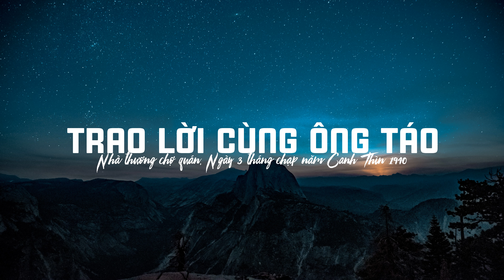Thiên số định cũng chưa quá hạn, Nên phải còn bận mãi ách nàn tai.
TRAO LỜI CÙNG ÔNG TÁO
(Chép theo bản chánh do Đức Ông giữ)
Đôi lời cặn hỏi Táo Quân ông,
Sắp tính về chầu Thượng giới không?
Nếu có việc trần tâu thẳng lẽ,
Đừng như những kẻ bén hơi đồng.
Đêm ngồi nghĩ hỏi thăm ông Táo,
Sổ sách trần ông tính đã xong chưa?
Năm Canh Thìn nhiều trận gió mưa,
Cho nhơn loại trăm cay cùng ngàn đắng.
Còn một tháng trông coi dài dặn,
 Chắc hăm ba theo lệ cũng chầu Trời.
Đêm nay trò chuyện với tôi chơi,
Thêm dặn trước ít lời ông xin nhớ.
Táo cười rằng! Có chi nhắn nhở?
Mới hôm nay sao lại gấp quá chừng?
Có điều chi lo bệu bâng khuâng,
Mà vội vã dặn dò tôi sớm vậy?
Sãi cả cười, vuốt ve tấm đẫy:
Sợ ngày về ông bận lắm chè xôi.
Của chúng sanh làm lễ vãn hồi,
E quên mất những lời tôi gởi gắm.
Nên tính trước trao tờ cáo thẩm,
Cuộc trần gian đà trải một năm qua.
Luôn từ ngày Tăng Sĩ xa nhà,
Đều rút kết tâu qua cùng Thượng Đế:
Ngày vâng chỉ đáo lai trần thế,
Cõi Trung Ương nhằm đất nước Việt Nam.
Chọn một chàng tuổi trẻ tục phàm,
 Mượn tay gã tờ hoa Thần hạ bút.
Khuyêu bá tánh tầm tiên rời tục,
Chỉ máy Trời bày tỏ việc về sau.
Gái cùng trai già trẻ bước vào,
Đường trí huệ quy y gìn Đạo pháp.
Thần cũng chẳng say mê chùa tháp,
 Chẳng tham tiền, tham vật, món chi chi.
Hơn năm dư quyết chí duy trì,
Truyền sanh chúng phải kính thờ Trời, Phật.
Cũng lắm kẻ phàm phu sơ thất,
Vội trêu đùa lũ quỉ ngạo đoàn ma.
Lúc ăn năn sửa tánh rất thật thà,
Còn lắm kẻ nghinh ngang theo chọc rối.
Mượn luật pháp ẩn trong bóng tối,
Mãi làm điều phi nghĩa chuyện bất lương.
Dạ hiểm sâu không thước đo lường,
Dốc phá hoại đường ngay, bôi lẽ thẳng.
Thêm lời tiếng thấp cao nhẹ nặng,
Làm cho người tu tỉnh phải xót xa.
Nên hạ thần kính cẩn tâu qua,
Xin Ngọc Đế phân minh giùm trần thế.
Nay cũng lắm người ưa kinh kệ,
Muốn tu mà gặp lúc quá gay go.
Xác trần còn mắc phải neo đò,
Giờ rước khách đã ngưng rồi năm tháng.
Thiên số định cũng chưa quá hạn,
Nên phải còn bận mãi ách nàn tai.
Vọng Thánh minh đức rạng khắp nhơn loài,
 Ban phước xuống dân lành cho bớt khổ.
Gạo lúa kém là đồ sản thổ,
Hàng hóa cao, ấy của ngoại bang vào.
Kẻ nghèo hèn thêm nỗi đói đau,
Rất mong mỏi an cư cùng lạc nghiệp.
Oai trời đất thế trần khủng khiếp,
 Nhưng ngặt loài thỏ cáo cứ đua tranh.
Lũ sói hùm hươi gút múa nanh,
Cho trăm họ hãi hùng cơn sấm nổ.
Thần rán sức ra công khuyến dỗ,
Gìn thuần phong mỹ tục của Rồng Tiên.
Tập ở ăn theo nết Thánh hiền,
Lòng tu tỉnh, dòm Phật Tiên nôi chí.
Bày tường tận trước sau chung thỉ,
Đời văn minh vật chất bỏ gương xưa.
Nghiệp Tổ Tiên con cháu vày bừa,
Học thói mới lăng loàn theo sở dục.
Khắp thế giới binh lương cụ túc,
Quyết tranh giành quyền lợi, xé xâu nhau.
Thấy nhơn sanh tuôn giọt máu đào,
Lòng bác ái động tình rơi nước mắt.
Tiếng ai bi thở than véo vắt,
Khắp Đông, Tây, Nam, Bắc chịu ưu sầu.
Kẻ lương hiền chờ giọt mưa ngâu,
Người bạo ngược thừa cơ nguy thủ lợi.
Ở thị thiềng đua chen xướng khởi,
Những tuồng hư cho bọn gái lẫn trai.
Nào hút thuốc phiện, hội ve chai,
Nào trùm đĩ, ma cô, nghề hút máu.
Ai để mắt xem đời chu đáo,
Chẳng khỏi than giùm dân tộc hư hèn.
Diện áo quần, son phấn lấn chen,
Miễn cho mình được lên xe xuống ngựa.
Mảng điểm tô huy hoàng nhà cửa,
Ai khốn cùng để mặc đất trời xây.
Thấy nhơn gian khuynh đảo tỏ bày,
Cho Thượng Đế lãm tường trong sanh chúng.
Bấy nhiêu điều xét xem nhân chủng,
Táo đệ giùm cho thấu đến Thiên cung.
Còn nhiều điều gớm ghiếc hãi hùng,
Lấy yếu lược đôi câu mà trần tố.
Nay cùng ông hữu duyên tương ngộ,
Chúc ông về Thượng giái được ban khen.
Phần Sĩ Tăng tay trống miệng kèn,
Giác thiện tín chấn hưng nền Phật giáo.
Nếu chừng nào khai thông đại Đạo,
Đuốc từ bi rọi khắp cả nhơn gian.
Bể trầm luân khô cạn sáu đàng,
Tăng Sĩ mới trở về nơi thanh tịnh.
Nhà thương Chợ Quán, Ngày 3-tháng chạp Canh Thìn